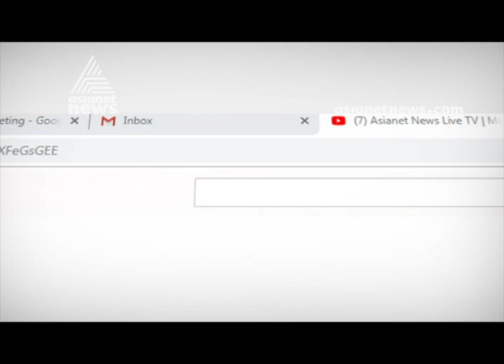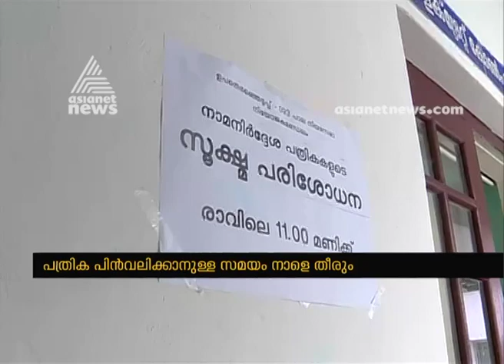ജോസ് ടോമിന്‍റെ ചിഹ്നം നാളെ അറിയാം